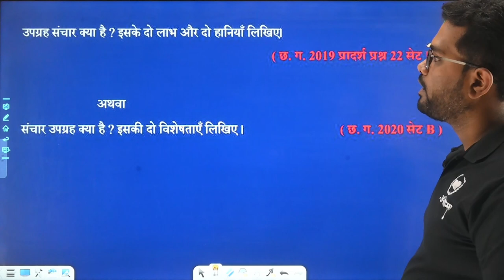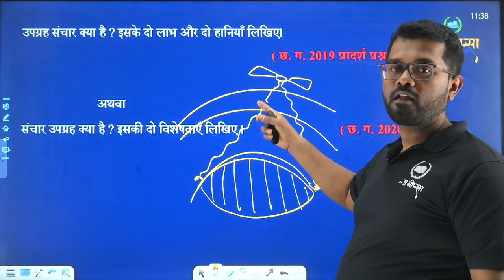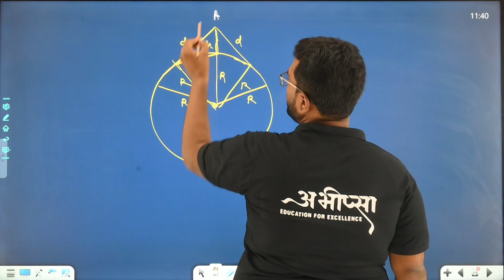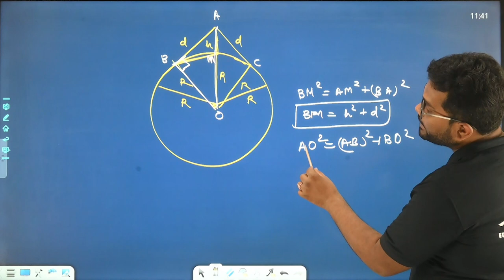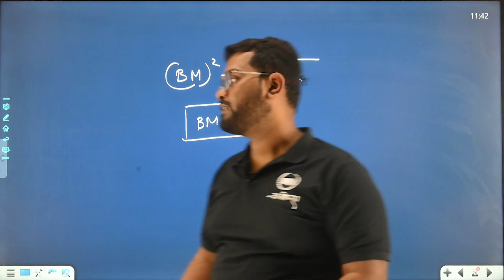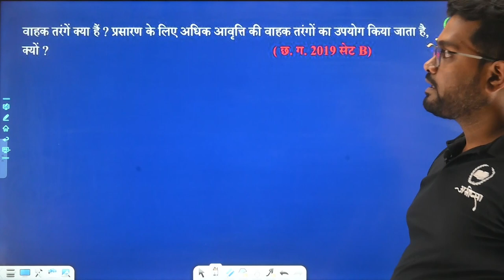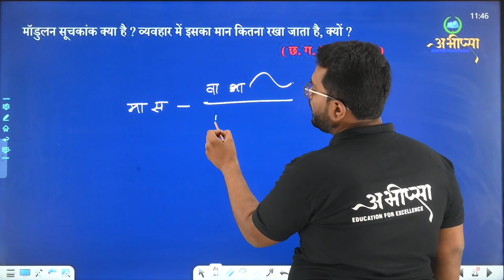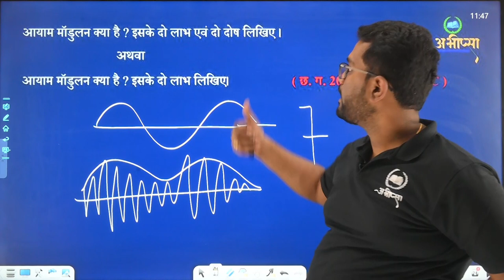संचार व्यवस्था |अध्याय -15 | PYQ 15.2|| कक्षा 12वीं | Class -12th| Physics|भौतिकी